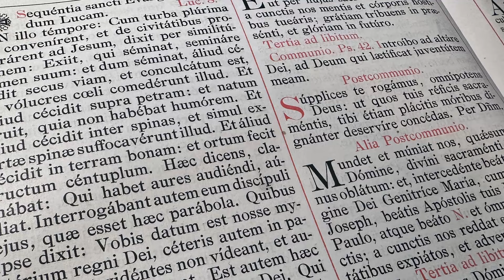Ich kann nicht glauben!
Predigt von P. Johannes Regele zum Sonntag Sexagesima 2024 in der Josephskapelle im Schloss Jaidhof:
Viele Menschen gibt es in unserer Zeit, die von sich sagen, sie könnten einfach nicht glauben und oft fällt es schwer, Argumente dagegen zu finden. Aber die Antwort auf eine solche Aussage gibt Jesus Christus selbst im heutigen Tagesevangelium im Gleichnis vom Sämann. Es gibt Hindernisse in unserem Leben, die wir selbst aufgebaut haben oder deren Aufbau wir zugelassen haben und diese Hindernisse verstellen und verschleiern den Blick auf den Glauben völlig,  der Glaube kann nicht wachsen, er wird erstickt. Wie man am Abbau dieser Hindernisse arbeitet, hören wir in diesem Video.